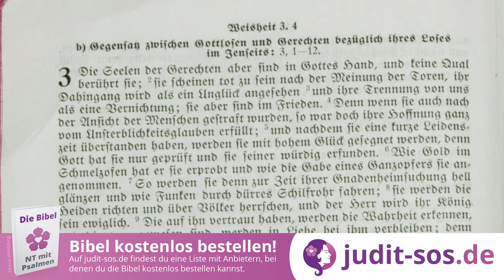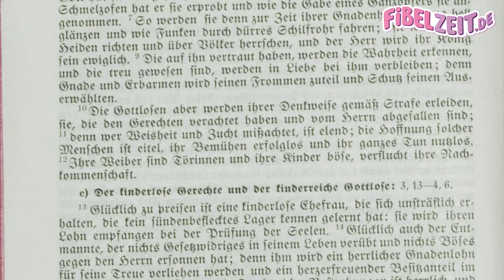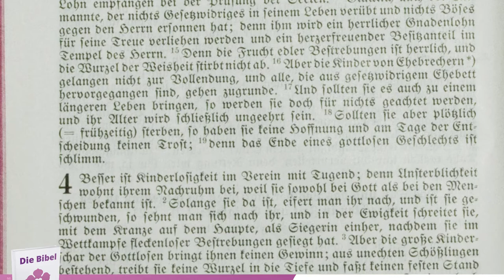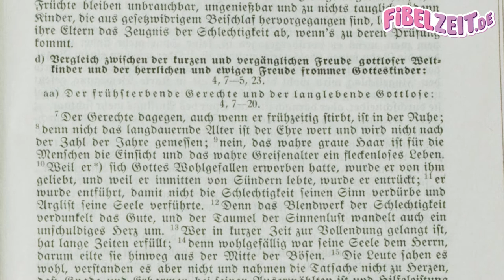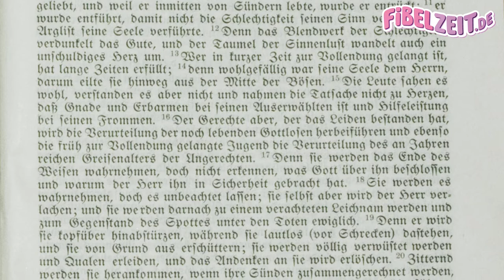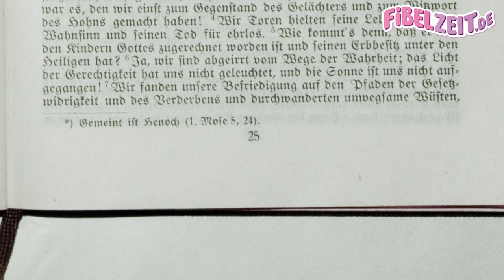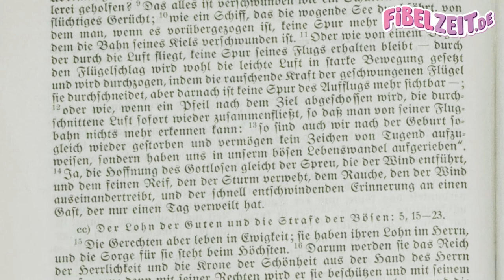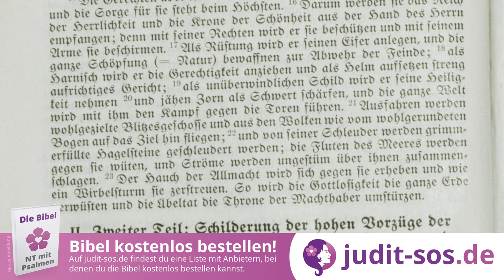DAS BUCH DER WEISHEIT 02 – Gegensatz zwischen Gottlosen und Gerechten [Menge Apokryphen 1930]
(1.) Buch der Weisheit als vollständiges Mp3-Hörbuch herunterladen

"Das Buch der Weisheit" oder "Die Weisheit Salomos" aus der Menge-Bibel mit Apokryphen, in der Übersetzung von Dr. Hermann Menge. "Das Buch der Weisheit" stammt aus den Apokryphen. Die Apokryphen als Hörbuch mit Text zum mitlesen, eingelesen von Weisheit 3,1 bis 5,23.

INHALTSVERZEICHNIS

00:00 Weisheit 3,1-19: Gegensatz zwischen Gottlosen und Gerechten bezüglich ihres Loses im Jenseits

02:13 Weisheit 3,13-19: Der kinderlose Gerechte und der kinderreiche Gottlose

03:45 Weisheit 4,1-20

05:08 Weisheit 4,7-23: Vergleich zwischen der kurzen und vergänglichen Freude gottloser Weltkinder und der herrlichen und ewigen Freude frommer Gotteskinder (Der frühsterbende Gerechte und der langlebende Gottlose)

08:07 Weisheit 5,1-23: Die verzweiflungsvolle Lage der Gottlosen im Gericht

11:12 Weisheit 5,15-23: Der Lohn der Guten und die Strafe der Bösen